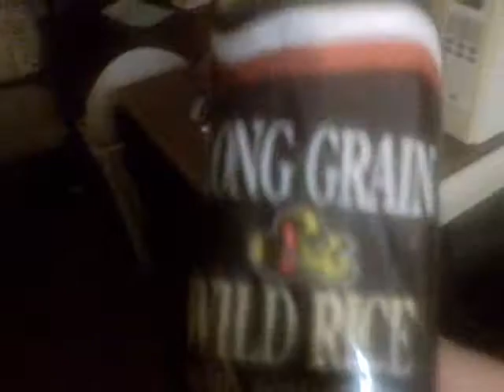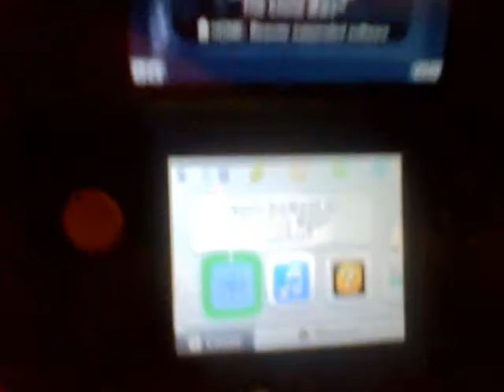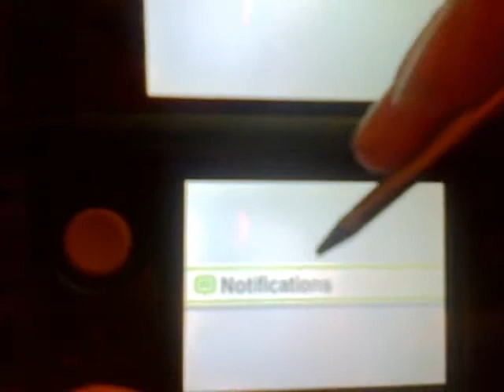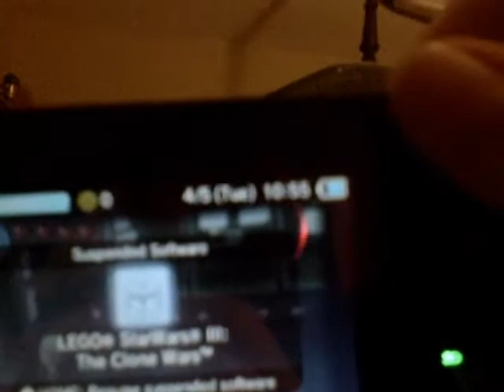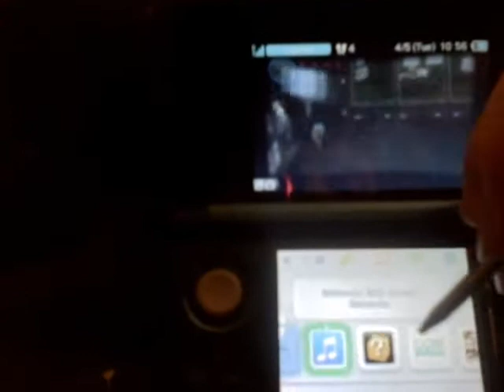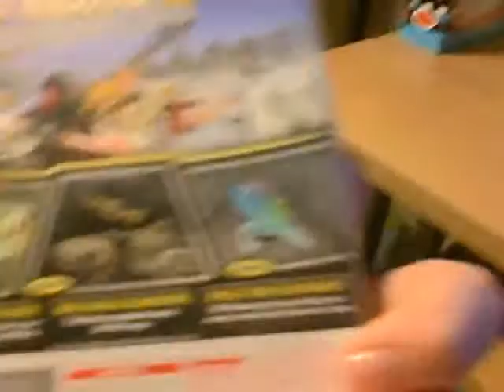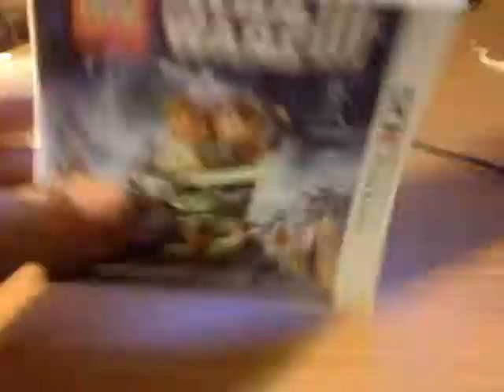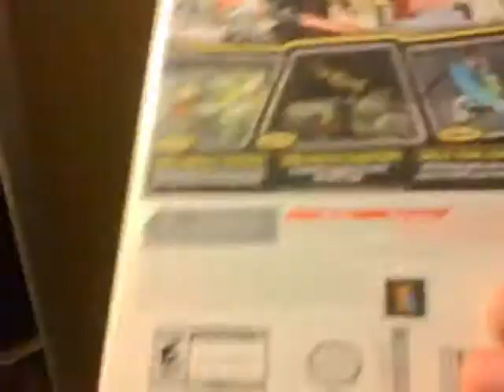The Nothing Video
Okay so its not nothing but it isn't very interesting